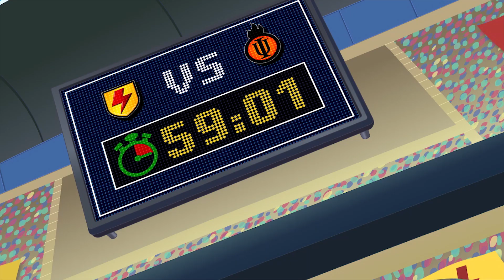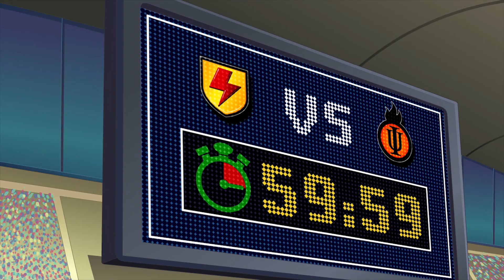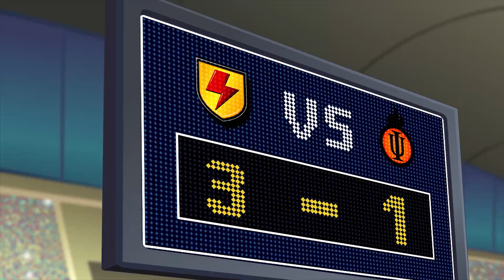Супер Скарра: Супа Строка | мультфильм про футбол